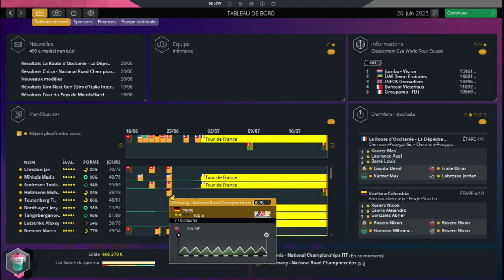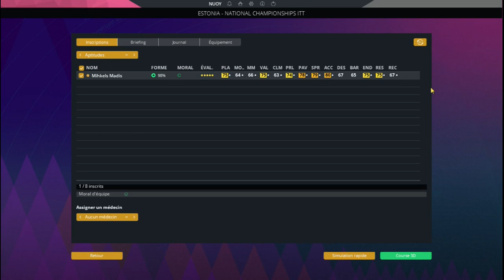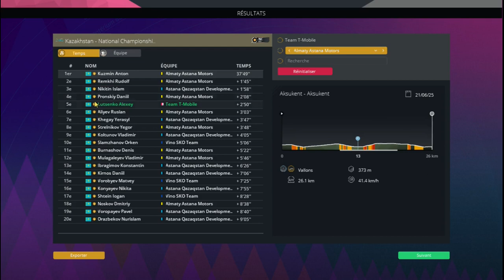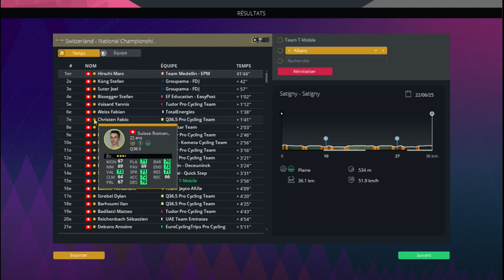Le Retour de l'équipe T-Mobile #14 - Championnats Nationaux !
Aujourd'hui je te présente cette vidéo : Le Retour d'une équipe de légende, l'équipe T-Mobile d'Ullrich, de Kloden, de Vinokourov etc...

Cette équipe est de retour dans le peloton suivez ces aventures avec cette série !